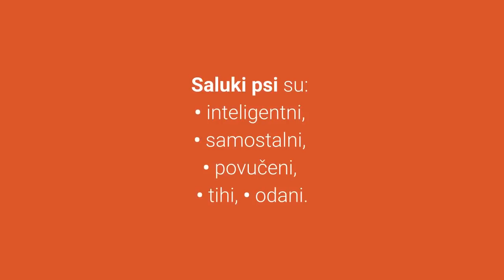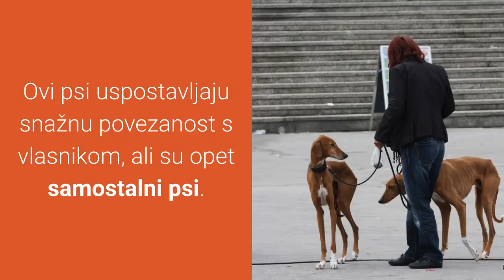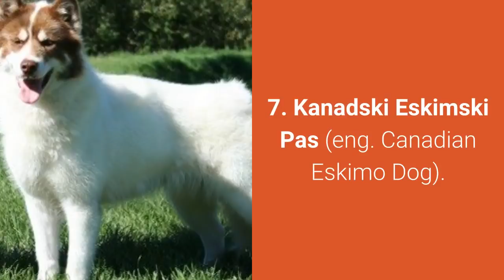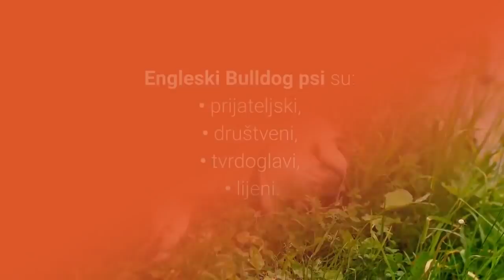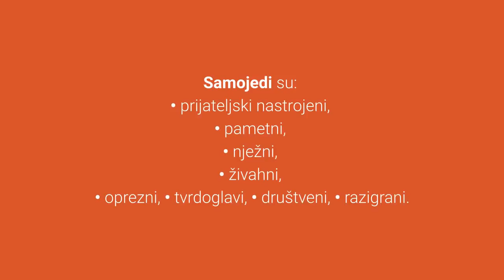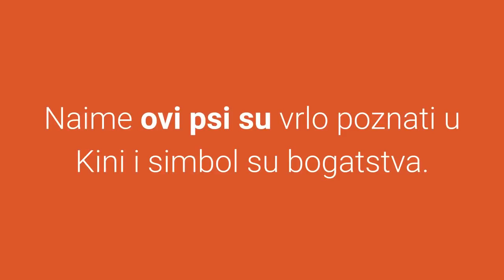🐕 Najskuplji Psi – Top 10 Najskupljih Pasmina Pasa Na Svijetu!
👉 Pogledajte listu TOP 10 najskupljih pasmina pasa na svijetu. Koji su najskuplji psi? Radi li se o drevnim, pametnim, lijepim ili posebnim pasminama?
⬇️ Više ⬇️
Posjeti moj webshop KUĆNI LJUBIMCI SHOP na adresi:

5% POPUSTA ❤️❤️❤️ uz kupon "LJUBIMCI"

💵 Donacije: 💵
Bitcoin: [14yyb87SSpzXpLnoXCa9ff6kLY5oEJjUwP]

Želite li vidjeti top 10 najskupljih pasmina pasa na svijetu?

Radi li se o drevnim, pametnim, lijepim ili posebnim pasminama?

Ponekad se ljudima čini kako je cijena za pse preskupa, ali pravim ljubiteljima pasa, kao što ćete vidjeti u videu, nije problem izdvojiti veći iznos za određene pasmine pasa.

Pogledajmo sada top 10 najskupljih pasmina pasa na svijetu:

10. Saluki.

Saluki je drevna Egipatska kraljevska pasmina pasa.

Poznati su po nevjerojatnoj brzini, izdržljivosti i snazi.

Cijena Saluki pasa u svijetu dostiže $5,000.

9. Faraonski Gonič (eng. Pharaoh Hound).

Faraonski Gonič se tradicionalno koristio za lov na zečeve na malteškim otocima.

Ova pasmina pasa je nacionalni pas Malte.

Cijena Faraonskih Goniča u svijetu doseže $6,000.

8. Azawakh.

Azawakh je drevni pas koji se koristi kao čuvar stoke i lovački pas.

Dobio je ime po dolini u Africi.

Cijena Azawakh pasa u svijetu dostiže $6,500.

7. Kanadski Eskimski Pas (eng. Canadian Eskimo Dog).

Kanadski Eskimski pas je radni pas koji je snažno građen i izgleda atletski.

Ovi psi su rijetki i njihova populacija pokušava se povećati.

Cijena Kanadskih Eskimskih pasa kreće se oko $7,200.

6. Mali Lavlji Pas (eng. Lowchen/Little Lion Dog).

Mali lavlji pas je mali psić s dugom dlakom i slovi kao rijetka pasmina pasa.

Cijena ovih pasa doseže $8,000.

5. Engleski Bulldog (eng. English Bulldog).

Engleski Bulldog je mišićavi pas kojeg ljudi rijetko zamijene za druge pasmine pasa.

Cijena Engleskih Buldoga u svijetu može dosezati $9,000.

4. Čau Čau (eng. Chow Chow).

Čau Čau pas poznat je po vrlo gustoj i lijepoj dlaci koja ga pretvara u vrlo lijepog krznenog kućnog ljubimca.

Cijena Čau Čau pasa u svijetu doseže do $9,000.

Sada slijede top 3 najskuplje pasmine pasa na svijetu, spremni?

3. Samojed (eng. Samoyed).

Predivni, nasmiješeni i dobri Samojed psi postaju sve popularniji kućni ljubimci diljem svijeta.

Danas slove kao jedna od najljepših pasmina pasa.

Ovi Krzneni ljubimci porijeklom su iz Rusije, točnije Sibira.

Cijena Samojeda u svijetu doseže $11,000.

2. Cavalier King Charles Španijel (eng. Cavalier King Charles Spaniel).

Cavalier King Charles Španijel je vrlo popularna mala pasmina pasa.

Radi se o malim psima  koji su prekriveni dugom i lijepom dlakom.

Cijena Cavalier King Charles Španijel pasa u svijetu doseže do $14,000.

Za samo nekoliko trenutaka vidjet ćete koja je najskuplja pasmina pasa na svijetu.

1. Tibetski Mastif (eng. Tibetan Mastiff).

Tibetski Mastif je velika pasmina pasa koja je poznata po svojoj snazi i dobrim čuvarskim karakteristikama.

Koriste se kao čuvari stada koji štite stado od vukova, medvjeda, tigrova i ostalih grabežljivca.

Tibetski Mastifi su izuzetno veliki, snažni, te sa svojim velikim krznom posebno lijepi.

Ova drevna pasmina pasa ponosni je čuvar Himalaja tisućljećima.

Cijena Tibetski Mastif pasmine pasa kreće se od $2,200 – $7,000.

Sada se zasigurno pitate zašto se ovi psi nalazi na prvom mjestu najskupljih pasmina pasa na svijetu, zar ne?

Jedan Tibetski Mastif prodan je u Kinu za gotovo $2,000,000, te postao najskuplji pas na svijetu.

TOP 10 Najskupljih Pasa Na Svijetu.